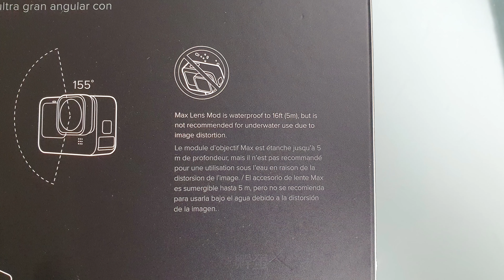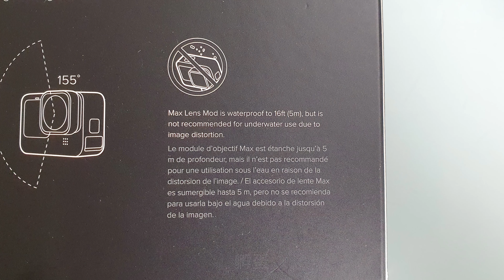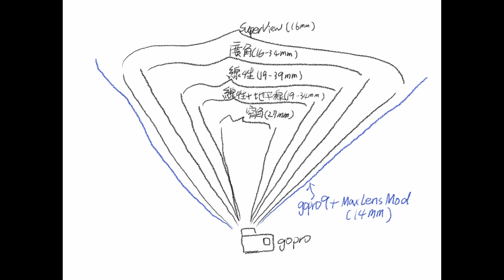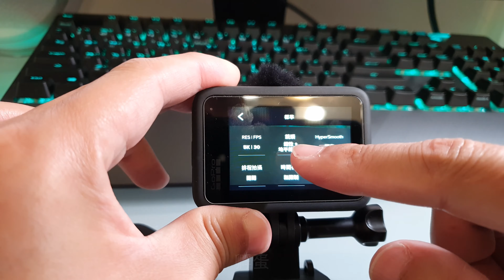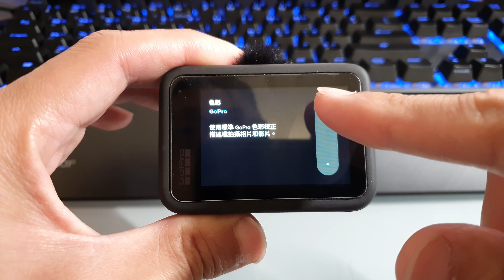GOPRO9 外掛鏡頭 MAX LENS MOD 心得分享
喔，這集有點無聊
我的心得簡單寫在這裡好了
極限運動的人花這三千塊會很值得
一般人原廠就很好用了